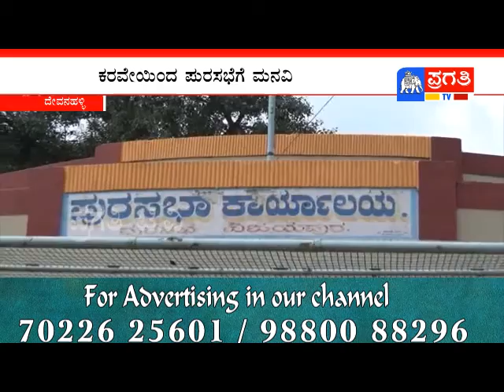PRAGATHI TV 18 11 2017 PRIME TIME